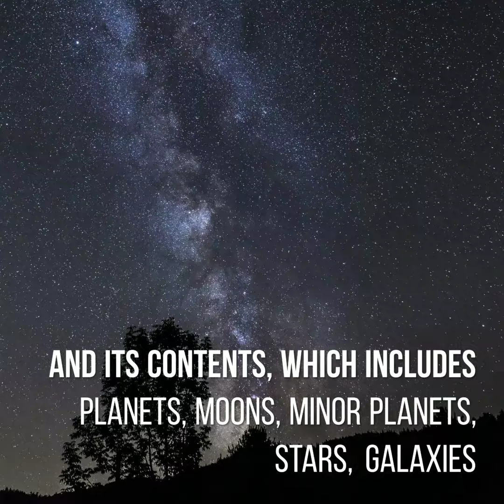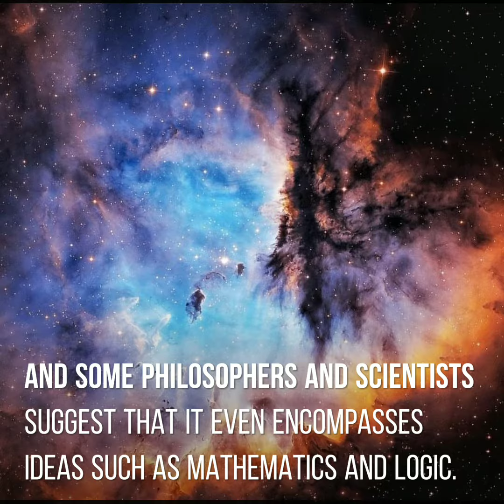What is universe???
Universe is amazing and interestinh